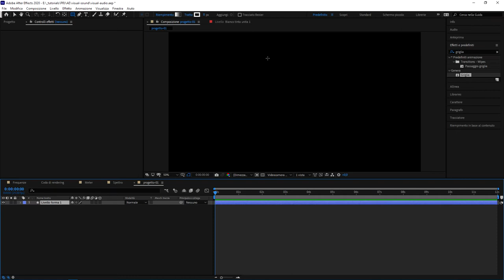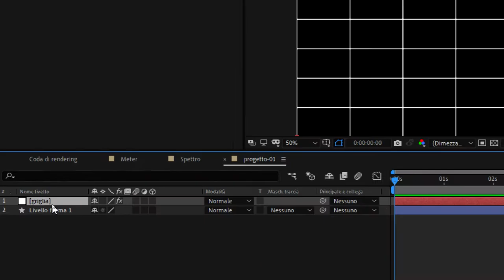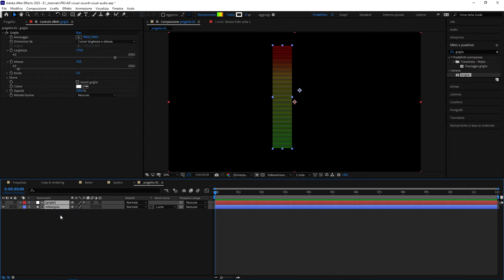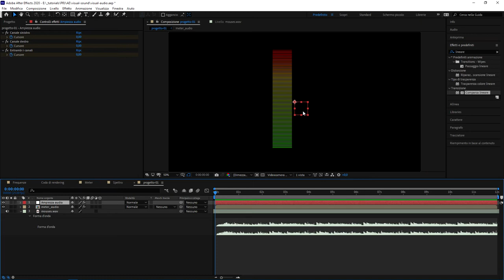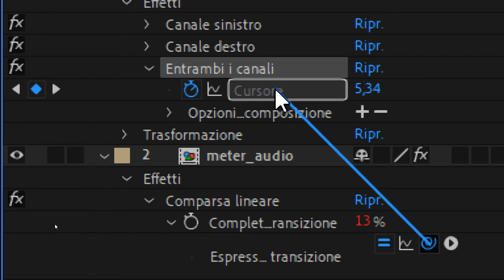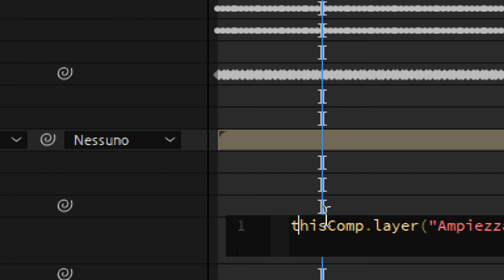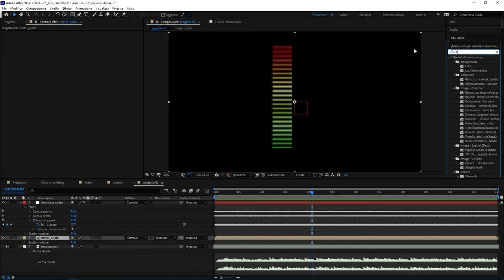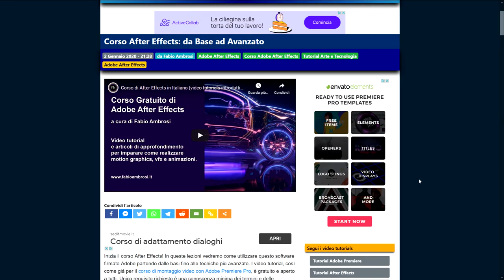#40 - Come usare file audio in After Effects per creare grafiche animate - Seconda Parte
Corso introduttivo ad After Effects: in questa serie di video tutorial vedremo come usare un file audio per creare grafica animata in Adobe After Effects. In questi video tutorial impareremo come:

- Estrarre informazioni sul volume da un file audio grazie allo strumento "Converti audio in fotogrammi chiave
- Usare l'effetto Genera - Spettro audio per animare una curva con la forma d'onda di un file audio
- Come estrarre informazioni sulle frequenze che compongono un suono per usarle in un'animazione